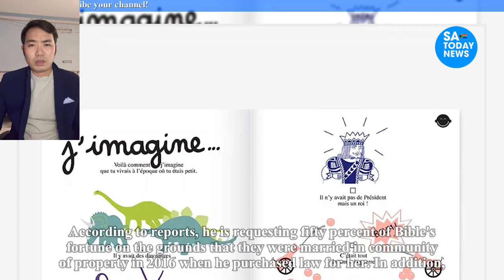Learn how much Papi Moloi is paying in spousal support for her former husband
papi moloi,
pabi moloi,
moloi,
umanji moloi,
ga moloi,
oretlotlile moloi,
ha moloi,
thato moloi,
mpho moloi,
nthabiseng moloi,
pabi moloi divorce,
gogo moloi,
pabi moloi morning show,
pabi moloi getting pranked,
pabi moloi baby daddy